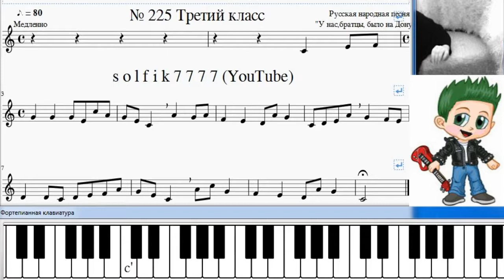Сольфеджио Б Калмыков, Г Фридкин 3 класс № 225